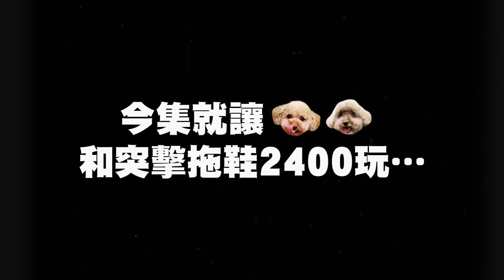【⚠️對決！】💸 $2400機械人VS 狗狗，誰會嬴？？MUFFIN竟然😱...(中字)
到底$2400機械人會當場被MUFFIN💥報廢嗎...